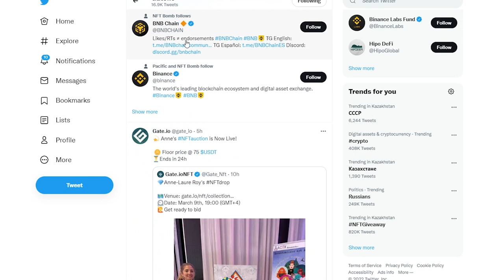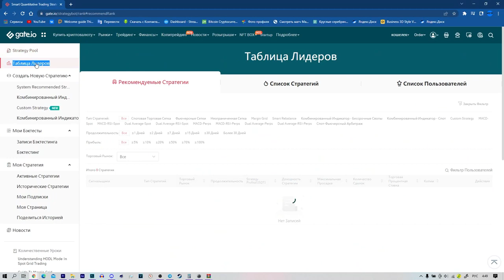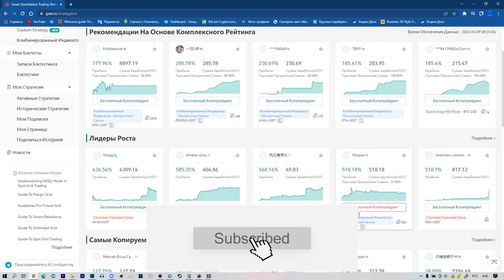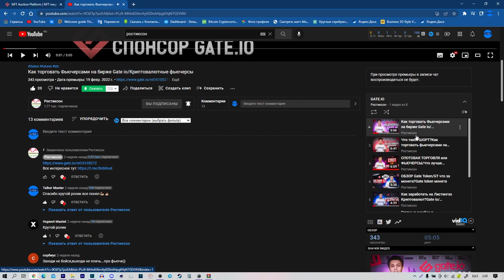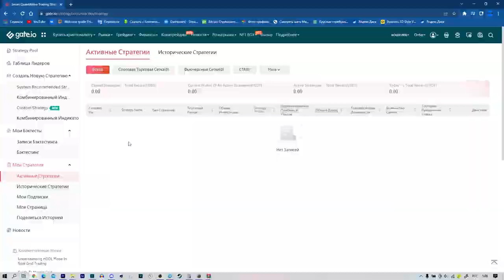💸COPY Trading На бирже Gate io/Торгуй По Сигналам Других Трейдеров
Всем Привет!Я покупаю криптовалюту)
СОВЕТЫ начинающим:
1)Начните со спотового рынка,а только потом переходите на фьючерсы и что-либо подобное(лучше через месяц).
2) Покупайте только на ту сумму,которую вы можете потерять,и будьте готовы ждать.
3)Изучайте графики,смотрите на недельный,месячый график,и вы примерно поймёте на каком этапе находится сейчас монета,и если она на максимуме,стоит ли ее покупать?
4)Стоит ли покупать новые монеты?Да!Но нет!Более 90% может потерять свою стоимость в разы,поэтому лучше начните с топ 10 криптовалют,топ 50 максимум!
6)На рынке,как и в жизни,что-то модно,а что вышло из моды,а что-то выйдет из моды,а что-то будет вечно...Будьте аккуратны)
7)Если вы потеряли деньги,не пытайтесь через секунду  восстановить и приумножить,лучше сделайте паузу.
8)Будьте аккуратны с новостями,у каждой новости есть свой автор и свой выгодоприобретатель..
9)Не верьте в вечный рост
10)Помните зачем вы пришли,за прибылью!
11)Точно знающих будущее не бывает!)